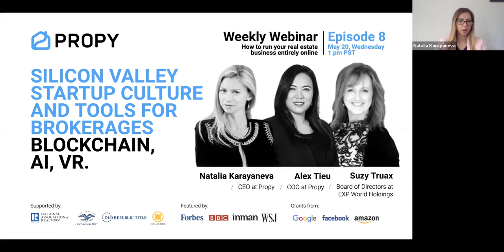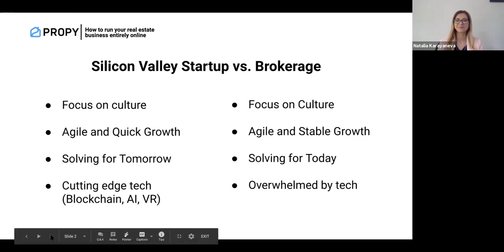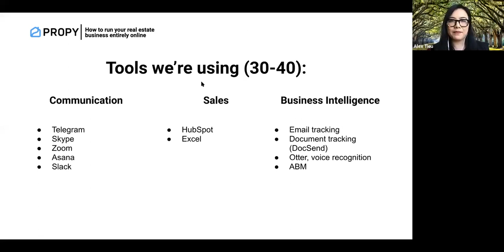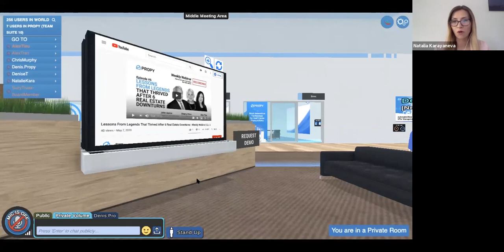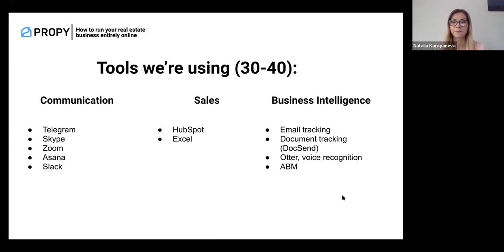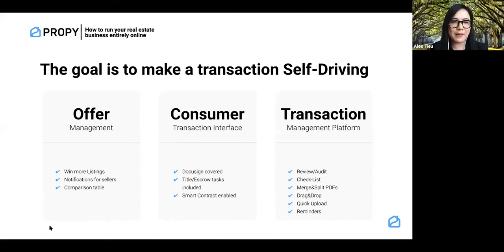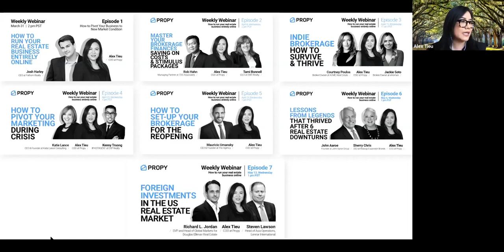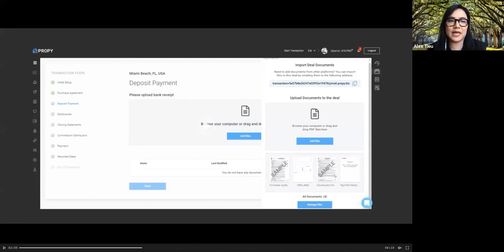How To Become A Tech-Driven Brokerage: Ai, VR, Blockchain | Weekly Webinar | Ep. 8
Propy Weekly Webinar: How To Run Your Real Estate Business Online.
Episode #8: How To Become A Tech-Driven Brokerage: Ai, VR, Blockchain.

Suzy Truax, Board of Directors at EXP World Holdings.
Natalia Karayaneva, CEO at Propy.
Alex Tieu, COO at Propy.